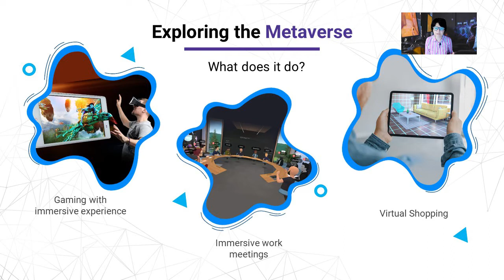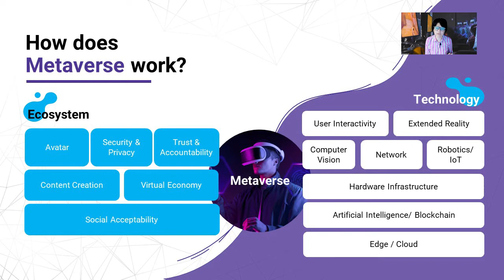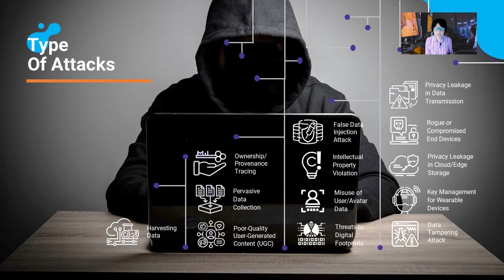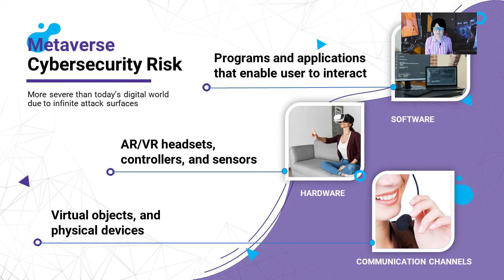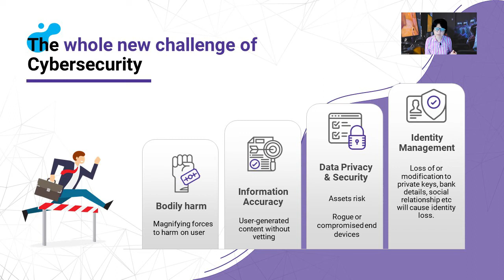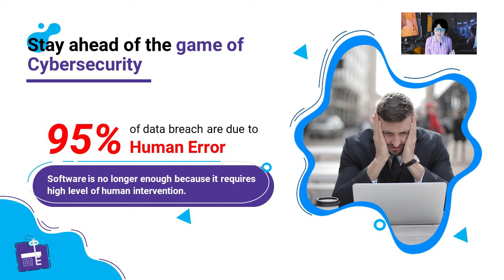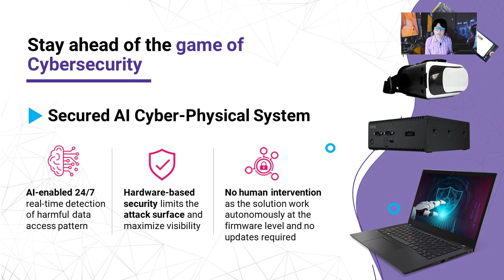Building Security For Metaverse || Flexxon || X-Phy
Metaverse is the virtual world where a collective comes together to communicate and interact virtually.

Just like in the real world, there are risks associated with interacting in the metaverse. These range from petty crimes like theft and vandalism, to more serious offences such as fraud, identity theft, and physical harm. And because the metaverse is still relatively new territory, the laws and regulations surrounding it are still catching up.

In this video, Camellia Chan, CEO and Founder of Flexxon will be sharing on her opinions in building cybersecurity for metaverse.